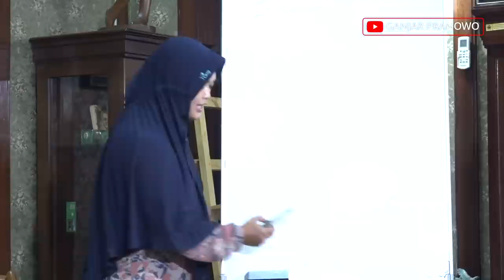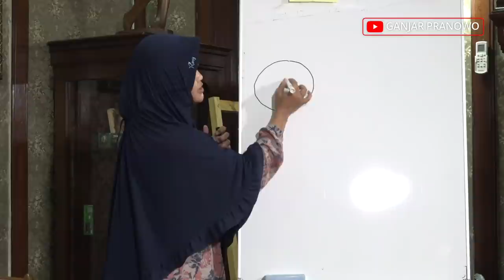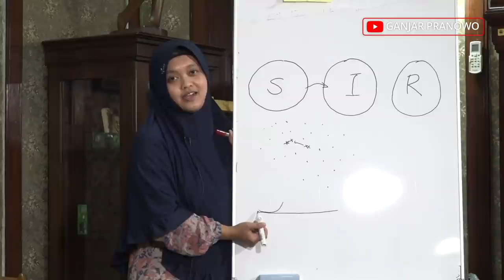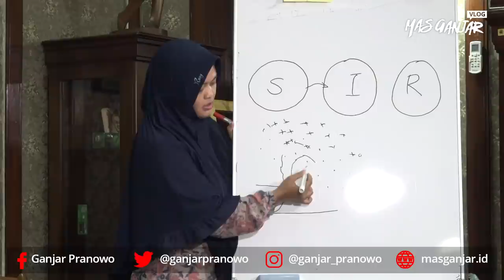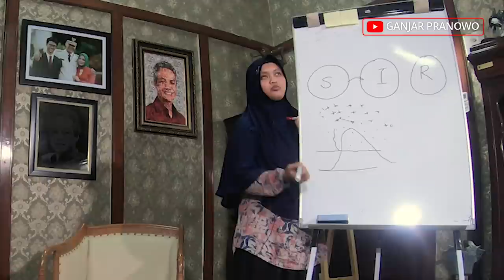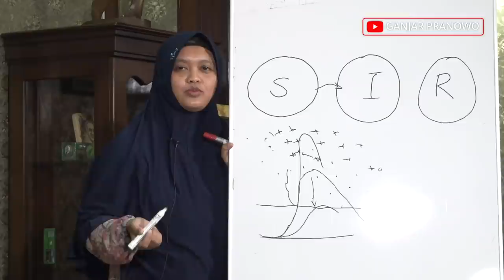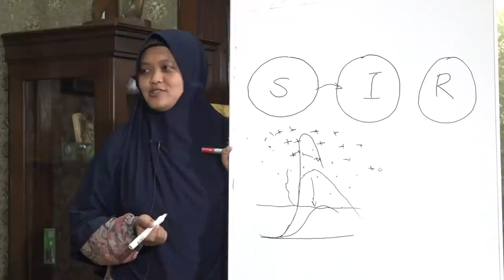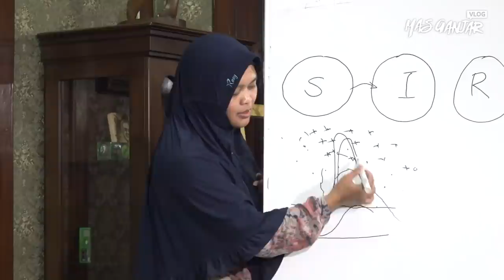Efektifkah Penyemprotan untuk Tangkal Corona?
Virus corona, atau yang oleh World Health Organization (WHO) dinamakan SARS-CoV-2, adalah virus baru yang masih terus diteliti karakteristiknya oleh para ahli.

Virus ini memiliki sifat seperti SARS, yakni menyerang organ paru-paru, tetapi dengan daya sebar yang melebihi SARS.

Untuk memperdalam pemahaman saya dan semua penonton channel ini, saya mengundang dr Rebriarina Hapsari MSc SpMK, dokter spesialis mikrobiologi klinik dari Fakultas Kedokteran Universitas Diponegoro.

Dokter Happy, sapaan dr Rebriarina Hapsari, saya minta untuk menjelaskan karakteristik virus ini dan bagaimana menghindarinya.

Apakah penyemprotan disinfektan bisa mematikan virus ini?

Simak penjelasan dr Happy di video ini ya